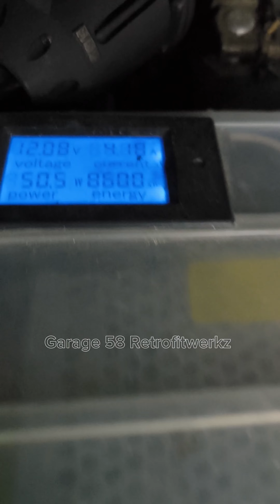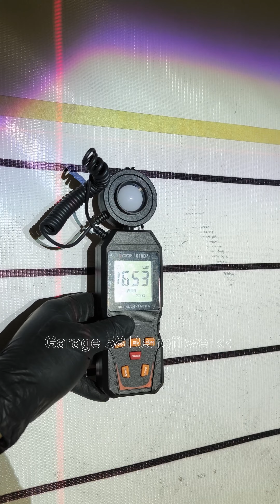Toyota Hilux Vigo Champ with S3 Bi LED headlights retrofit